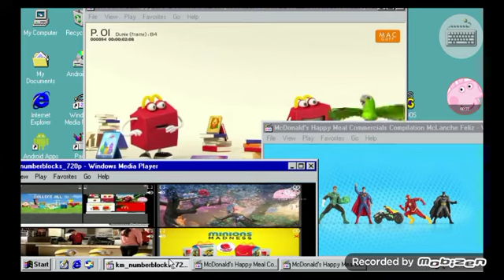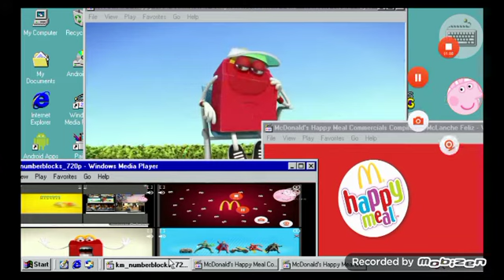February 9, 2022